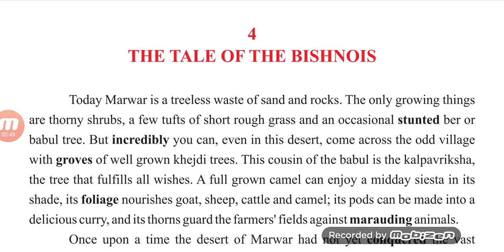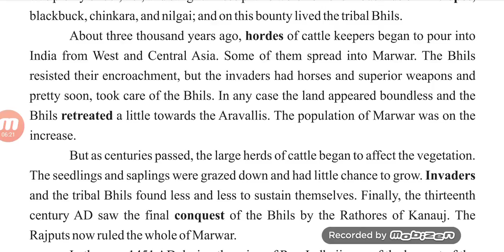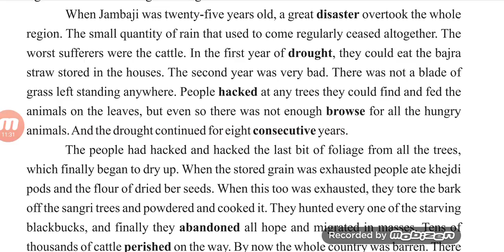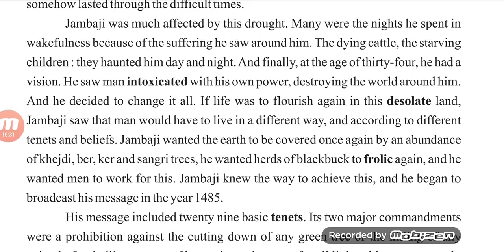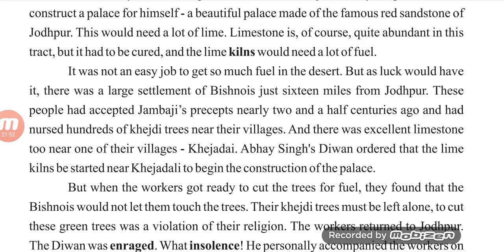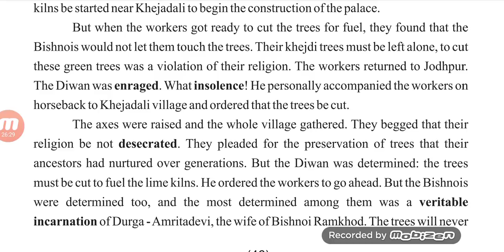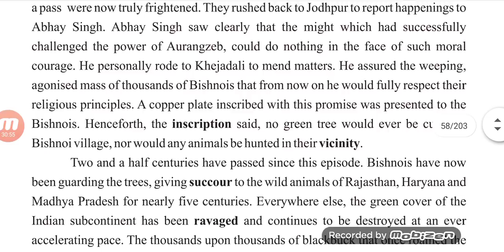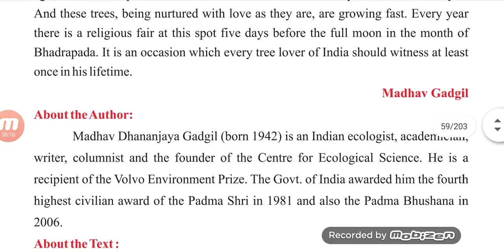4 - The Tale of The Bishnois (Golden Rays)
Nagendra Singh - 10th English